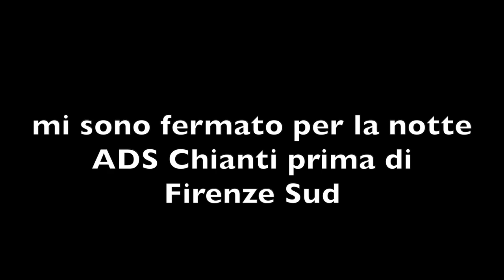VITA DA CAMIONISTA - Neve sul Colfiorito SS77 - VLOG - 10 01 2021